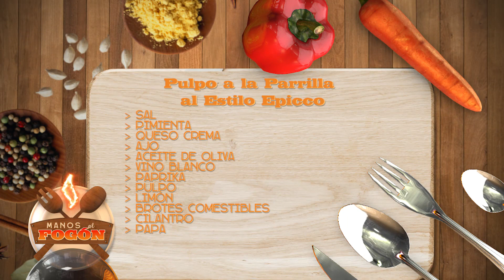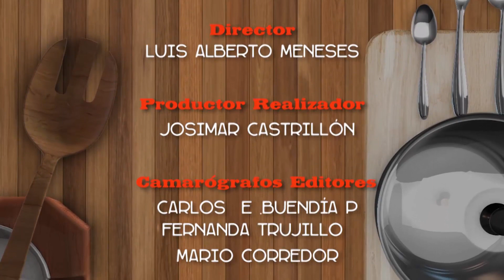Pulpo a la parrilla al estilo Epicco - Manos al Fogón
¿Qué tal un delicioso pulpo a la parrilla al estilo epicco para sorprender a tus invitados en una comida especial? Si te antojaste en ManosAlFogón te enseñamos a prepararlo, todo lo que necesitas para esta receta es

- Sal
- Pimienta
- Queso crema
- Ajo
- Aceite de oliva
- Vino blanco
- Paprika
- Pulpo
- Limón
- Brotes comestibles
- Cilantro
- Papa